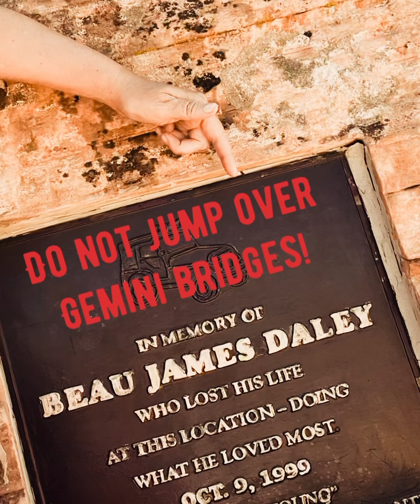Allen Desert Trip 2022